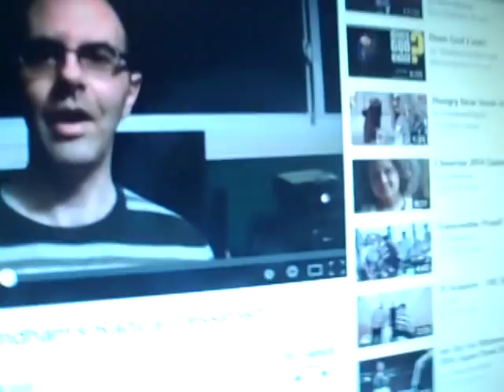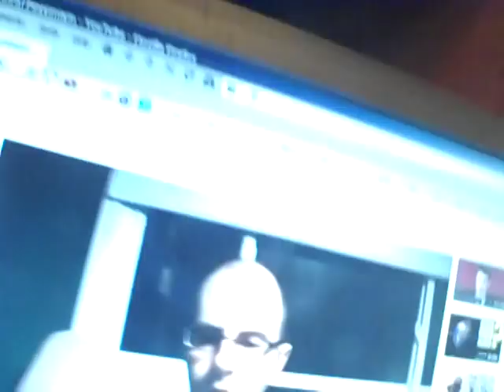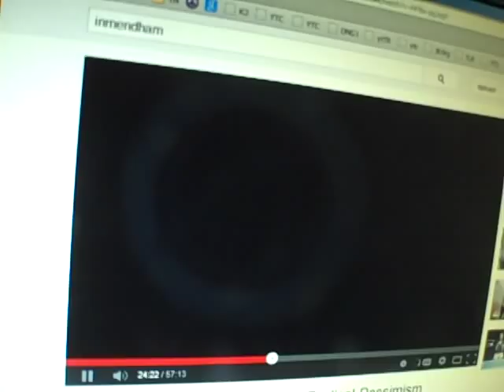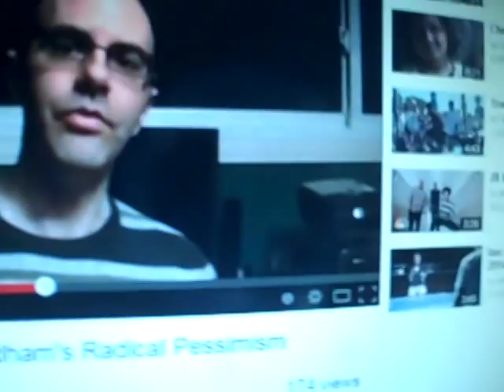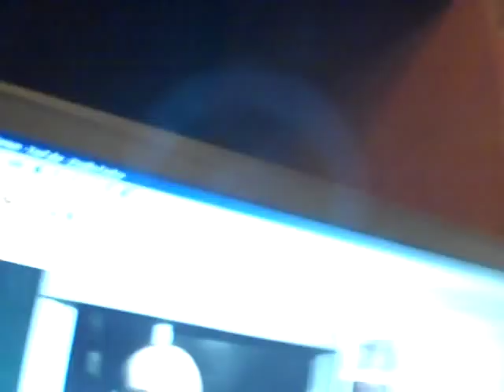re [2]: Critique of Inmendhams Radical Pessimism